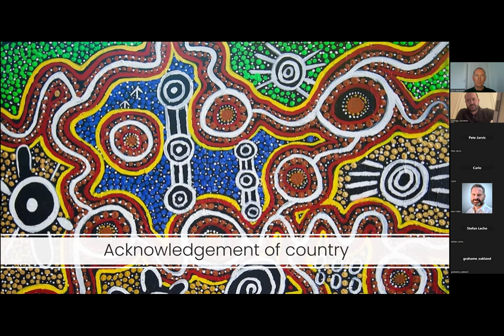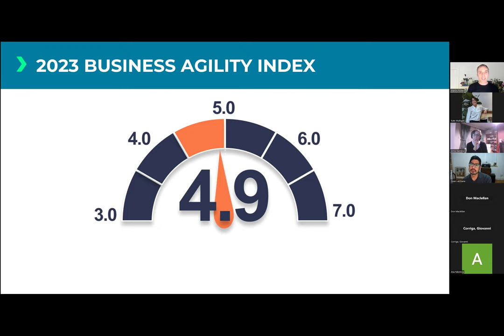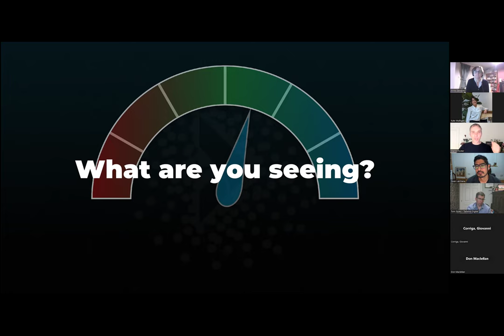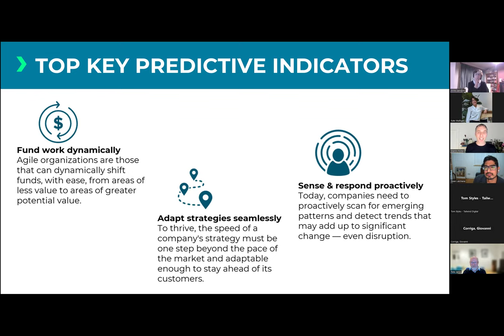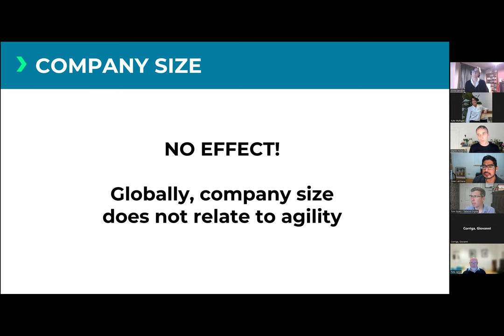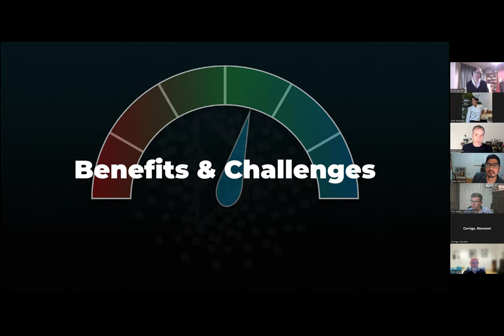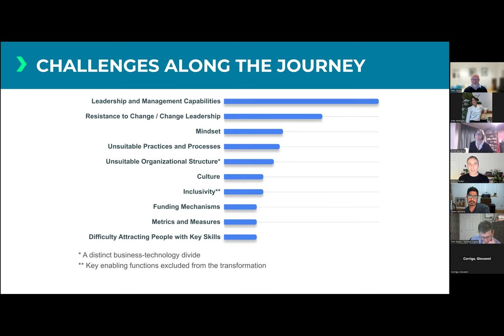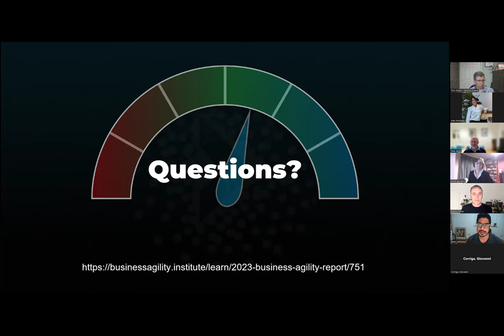2023 BAI Report insights with Martin Foster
Despite being some way into 2024, it’s still worth reflecting on the insights and lessons from 2023’s Business Agility Institute report.

Findings include organisations turning inwards to reduce expenses, deprioritising innovation and consolidating focus. How might we respond to these challenges to support organisations, despite their increased protectionism and wariness?

The agenda:
* Insights from the 2023 Business Agility Institute (BAI) report from Martin Foster
* Discuss reflections, insights and activities that may be inspired by the report.

Presented by Martin Foster - Organizational System Designer, Principal Consultant at TeamForm, and co-author of the Business Agility Report

Join the movement to achieve better ways of working in your organisation